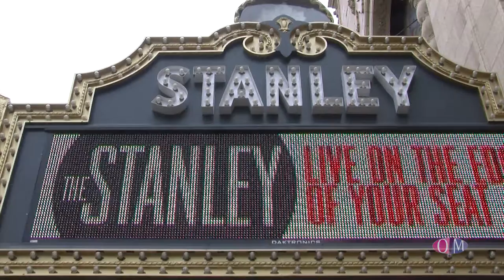Sophisticated Stanley Theater Organization - Segment #1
This episode starts off with Utica mayor Robert Palmieri presenting a proclamation to Deb for “Declutter and Donate Week” in January 2017 in conjunction with the National Association for Professional Organizer (NAPO)’s Get Organized Month. Deb and the team donated decluttering services to a handful of Utica-based businesses and non profits during the week and you will see the before and afters in upcoming shows.

This segment continues with Jerry Kraus, the executive director of The Stanley Theater, our first stop for Declutter and Donate Week!